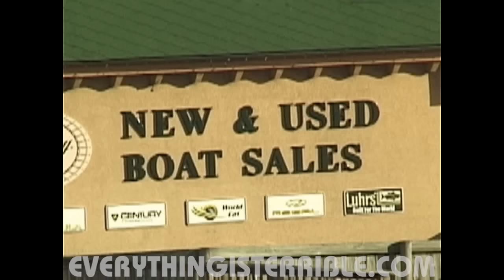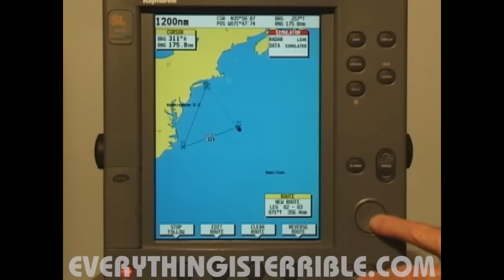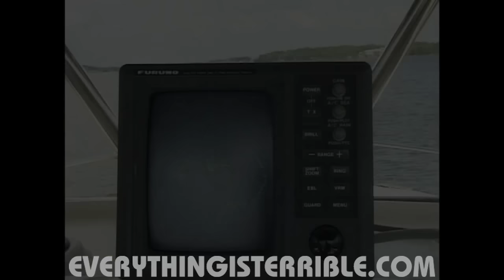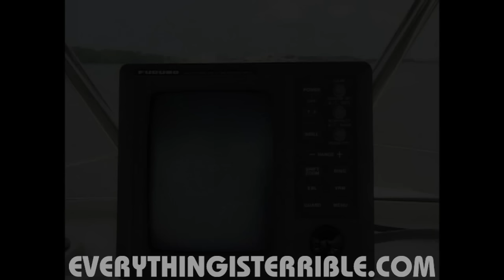BOATING IS TERRIBLE!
You won't die of seasickness, but you'll wish you did.